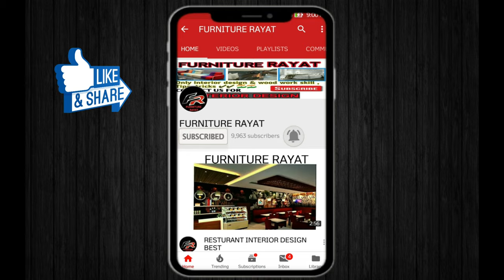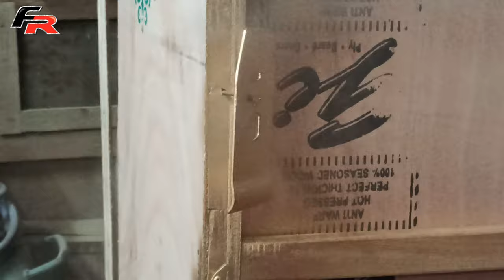1980s Rusty Hand Planer - Perfect Restoration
1980s Rusty Hand Planer - Restoration

In this video, I'm restoring an antique anant hand plane.

1980s Rusty Hand Planer - Restoration

1980s Rusty Hand Planer - Restoration